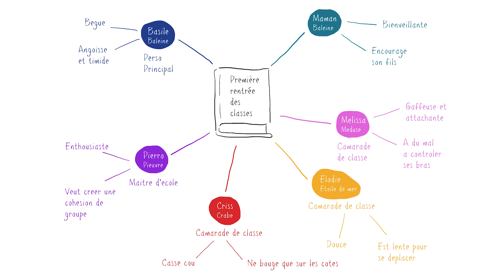Vlog Basile 2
Instagramn : @filledhiver